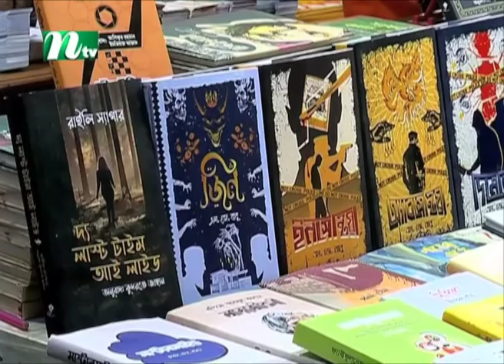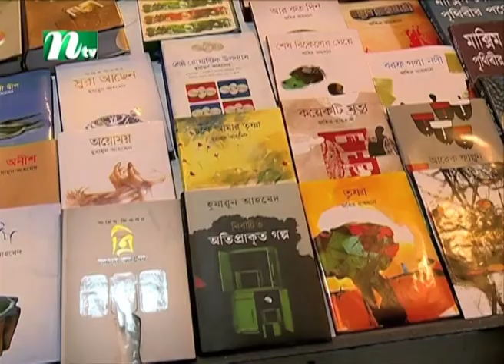বইমেলা মানেই লেখক-পাঠকদের মিথষ্ক্রিয়ার একটি আদর্শ উপলক্ষ | Book Fair | NTV News